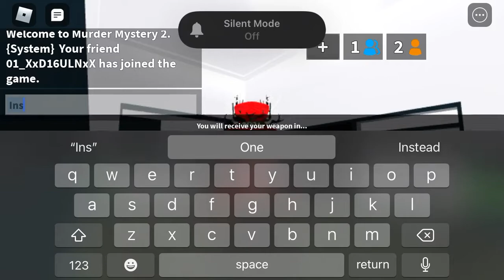Trading The Hallow Scythe My Brother Didn’t Want (Traded 1 FOR 2!!)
Roblox username - The_RealPixelated